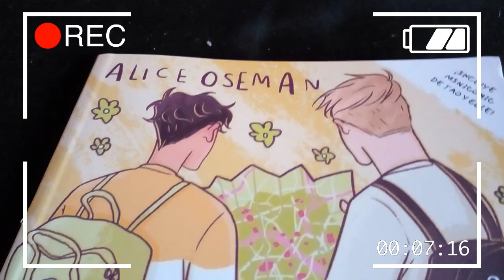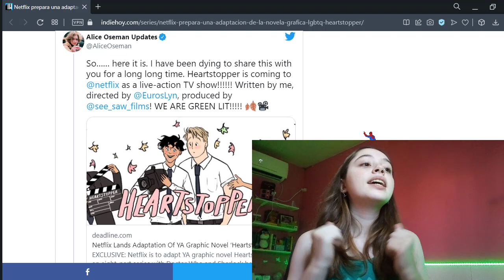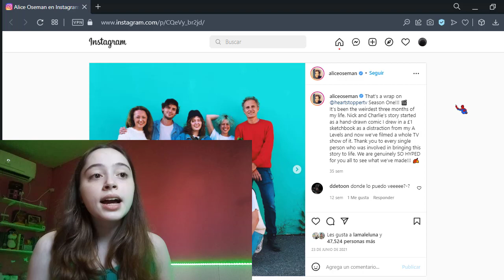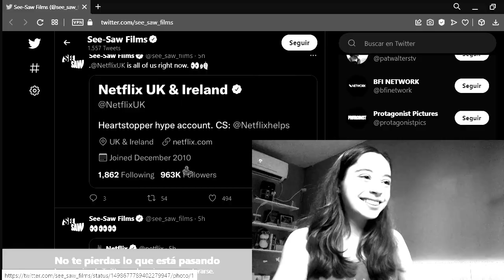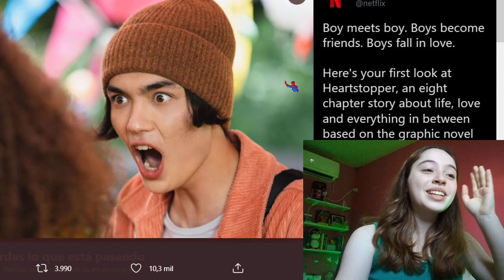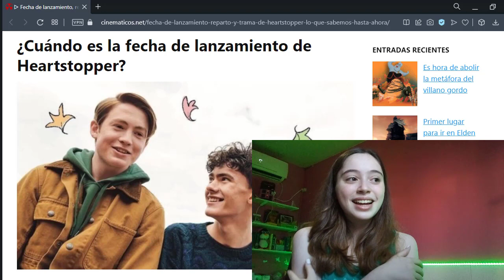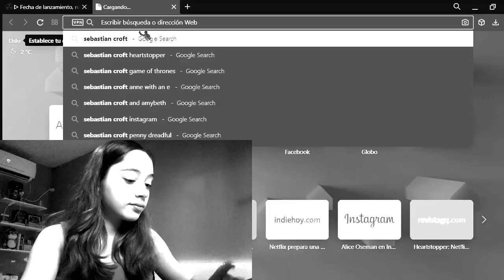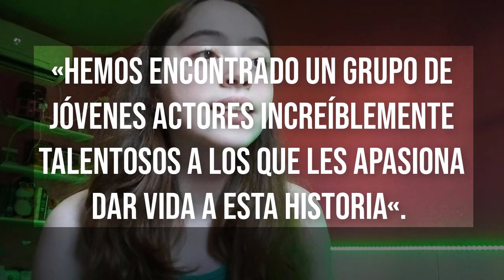TODO sobre la SERIE de HEARTSTOPPER!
¡Entre informando y fangirleando, les comparto todo lo que sabemos hasta ahora sobre la serie de Heartstopper!

Capítulos (y no de libro):
00:00 INTRO!
00:58 NOTICIA!
04:08 INFO & OPINION!
07:07 EL CAST!
10:33 STALKEANDO AL CAST!
12:16 ELIMINARON PERSONAJES!
12:57 Y LA HERMANA DE CHARLIE?
13:39 EDAD DEL CAST?
14:49 COMENTARIOS del EQUIPO!
15:58 FECHA DE ESTRENO?
16:29 CONCLUSION!